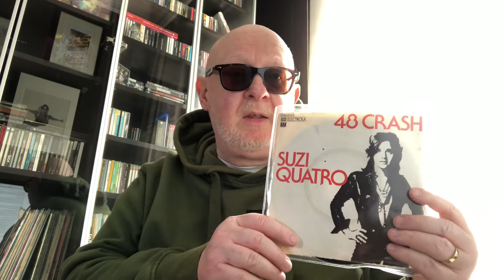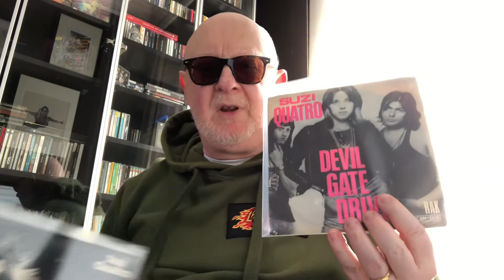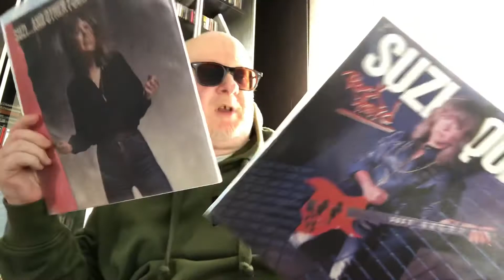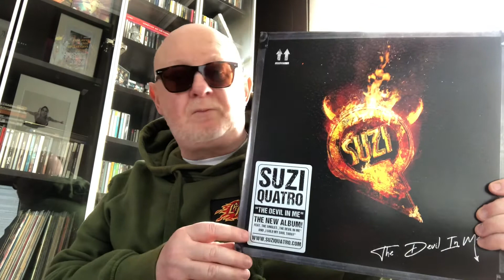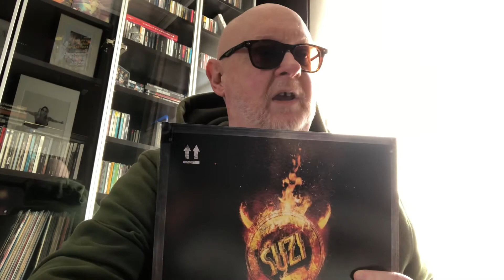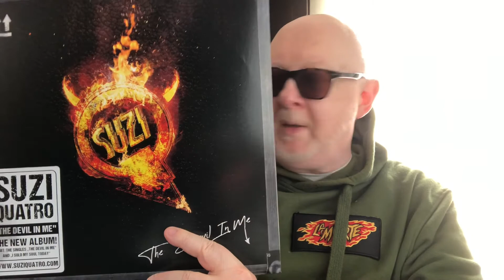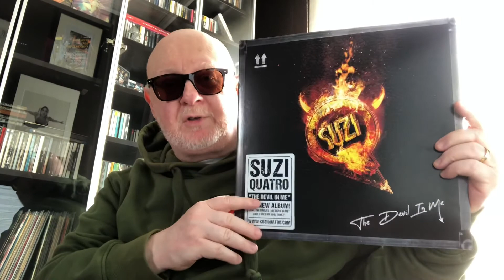Dans l’oreille de Jprock #14: Suzi Quatro - The Devil in me